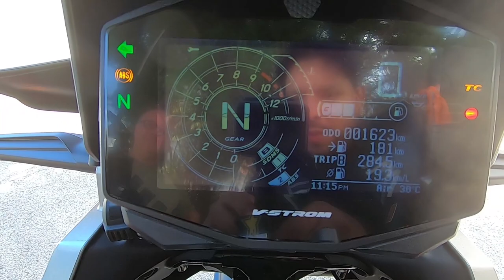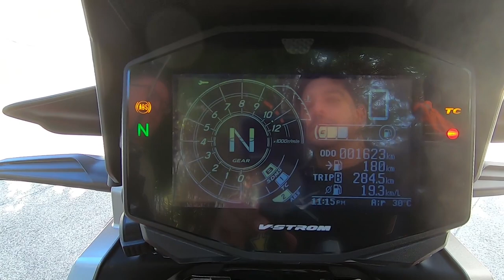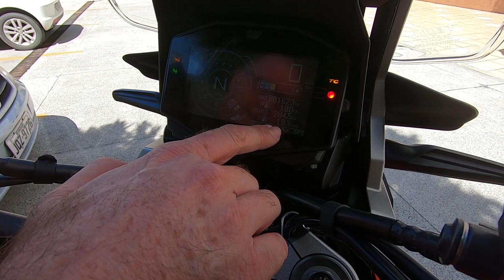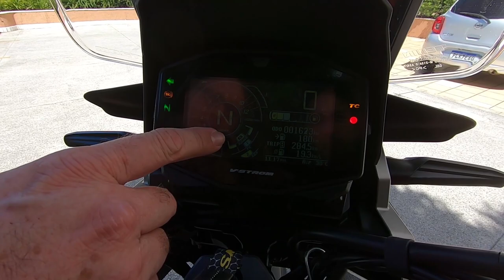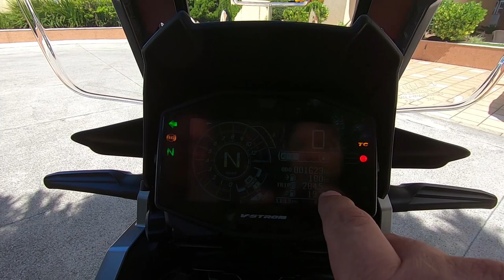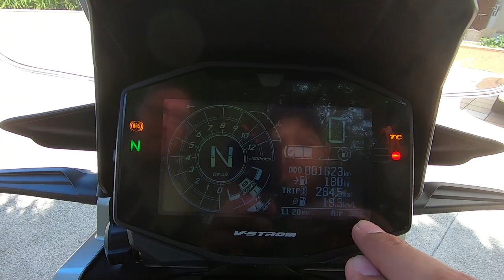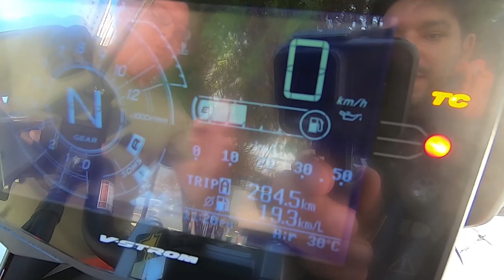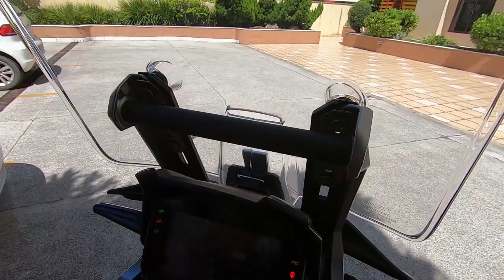Review Suzuki V-Strom1050 XT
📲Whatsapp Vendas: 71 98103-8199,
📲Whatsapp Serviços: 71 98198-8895